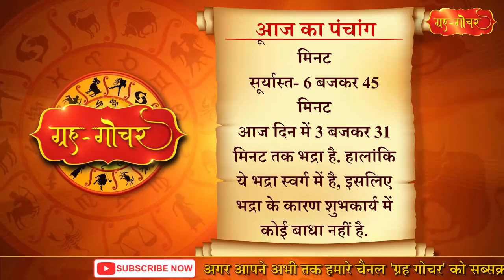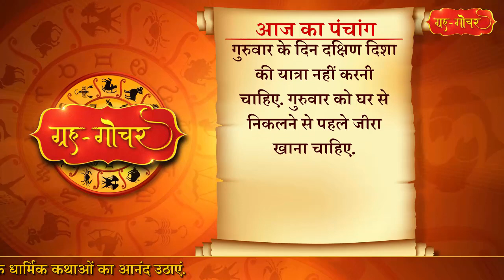Aaj Ka Panchang 8 July 2021 पंचांग l आज का पंचांग 8 जुलाई 2021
काशी, भारत
दिनांक- 8 जुलाई
2021
दिन- गुरुवार
आषाढ़ मास , कृष्णपक्ष, चतुर्दशी
(रात 4 बजकर 22 मिनट)
तदुपरि अमावस्या
नक्षत्र-मृगशिरा
( रात 9 बजकर 10 मिनट)
तदुपरि आर्द्रा
आज दिन में 3 बजकर 31 मिनट तक भद्रा है. हालांकि ये भद्रा स्वर्ग में है, इसलिए भद्रा के कारण शुभकार्य में कोई बाधा नहीं है.
आज रिक्ता तिथि होने के कारण शुभ कार्य के लिए कोई मुहूर्त नहीं है.
 आज मासशिवरात्रि है. शिवरात्रि पर भगवान शिव को प्रसन्न करने के लिए व्रत रखना चाहिए.पूरा दिन निराहार रहकर व्रत का पालन करना चाहिए. रात्रि में स्वच्छ वस्त्र धारण कर शुद्ध आसन पर बैठकर भगवान भोलेनाथ का ध्यान करना  चाहिए. उनके मंत्र की माला का जप करना चाहिए. इस दिन भगवान शंकर की पूजा  शुभफलदायी होती है. शिव की भक्ति के महत्व का वर्णन ऋग्वेद में किया गया है. शिवरात्रि का विधिपूर्वक व्रत रखने और  शिवपूजन, शिव कथा, शिव स्तोत्रों का पाठ, "उँ नम: शिवाय" मंत्र का जप करते हुए रात्रि जागरण करने से अश्वमेध यज्ञ के समान फल प्राप्त होता है. व्रत के दूसरे दिन ब्राह्मणों को यथाशक्ति वस्त्र-क्षीर सहित भोजन, दक्षिणादि प्रदान करके संतुष्ट किया जाता है